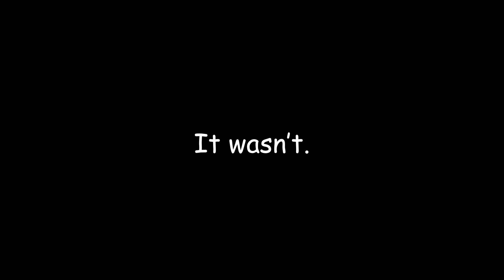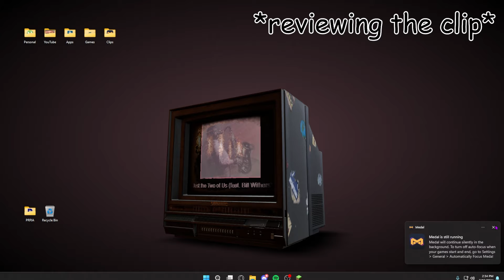I ACTUALLY Spent 100 Days In A Hardcore World | Day 1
This is episode/day 1 of 100.
This is going to be a MASSIVE series and I can't wait for what there is to come!
If you wanna watch this live, I'll be live EVERYDAY for the next 100 days in this superflat world.